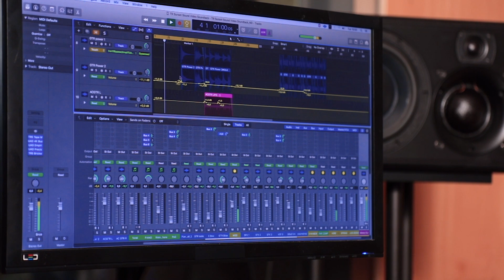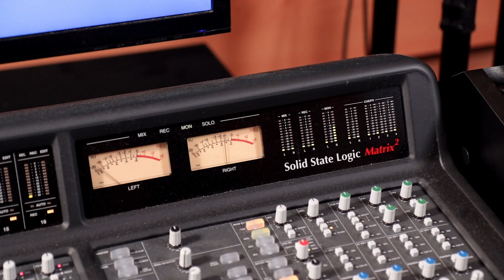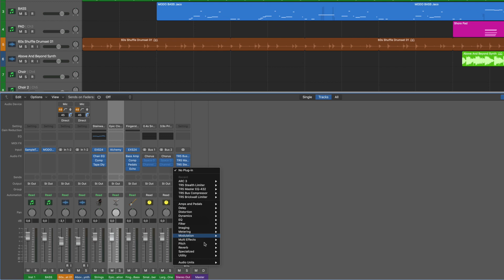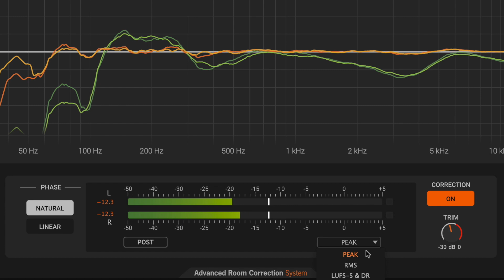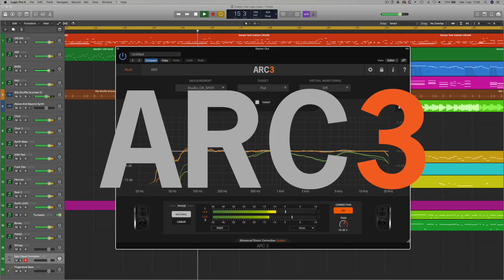ARC System 3 - Overview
- ARC System 3 combines an ultra-accurate measurement microphone, analysis software and correction plug-in to improve the accuracy of your monitoring in any room. Work faster and more freely, confident you’re hearing your music itself and that your music will sound great everywhere.

With a faster, easier calibration process, breathtaking new correction algorithm and efficient, useful new GUI, everything about ARC 3 is designed to let you focus on your music and create audio that translates to any system effortlessly.